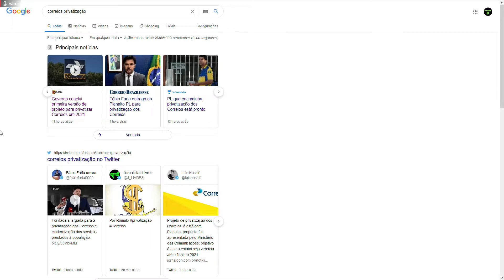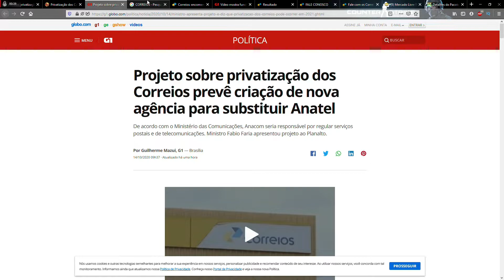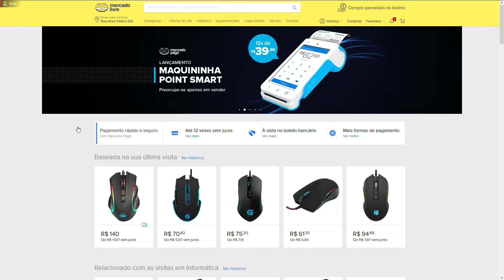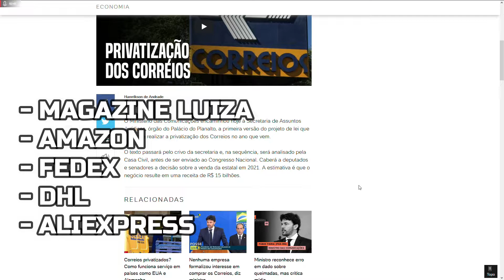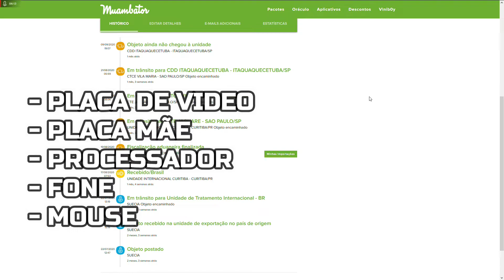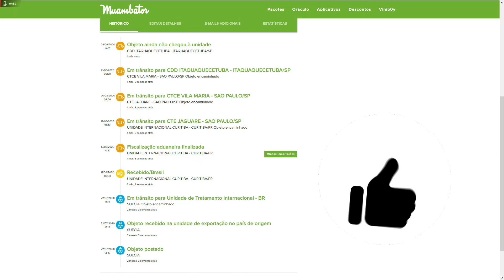PROJETO DE PRIVATIZAÇÃO DOS CORREIOS JÁ ESTÁ EM ANDAMENTO!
SETUP:
PROCESSADOR: XEON E5 2620 V3 3.2GHZ (UNLOCK BOOST)
MEMÓRIA RAM: 16GB DDR4 KLLISRE
PLACA MÃE: HUANANZHI 8M GAMING X99
PLACA DE VIDEO: RX 570 ASUS STRIX
MONITOR: WARRIOR KAI 24POL CURVO 144hz
TECLADO: HAVIT KB432L RBG SWTICH OUTEMU BROWN
MOUSE: REDRAGON KING COBRA FPS M711
MOUSEPAD: SHARKOON DARK ZONE P40
FONE: ARCANO SHP 80
MICROFONE: SHARKOON SM1
PLACA DE SOM: SHARKOON DAC S PRO USB